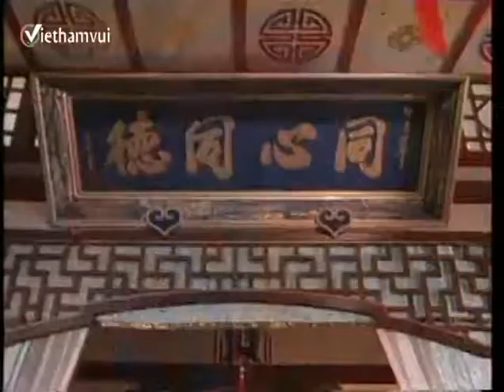MAQAT0T 02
Viethamvui